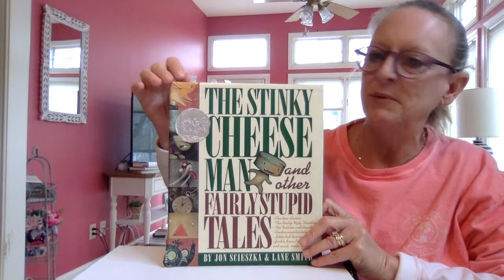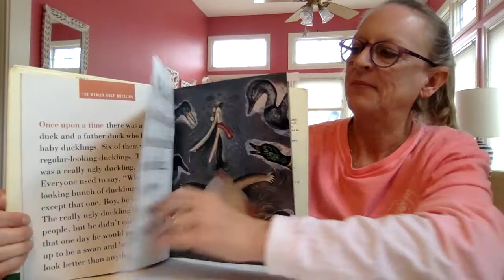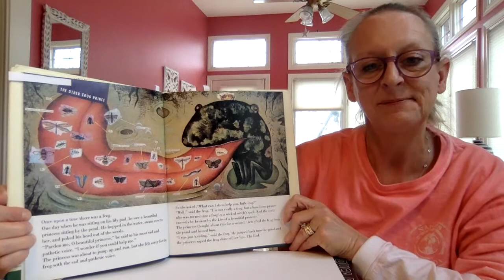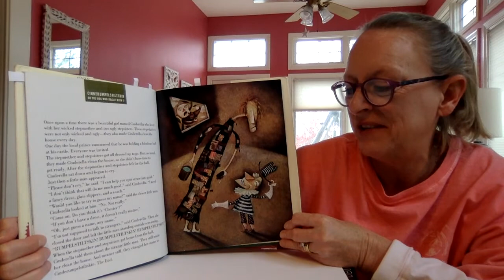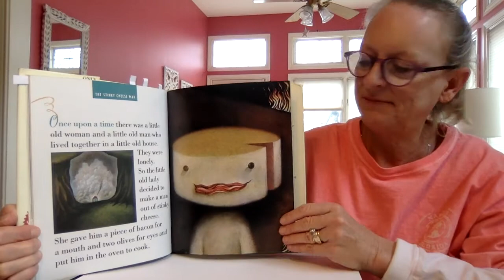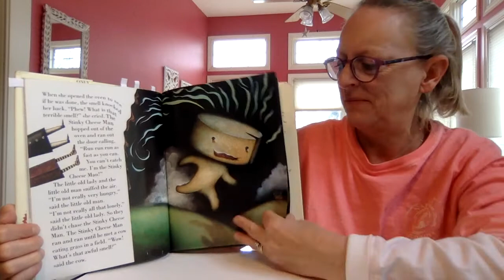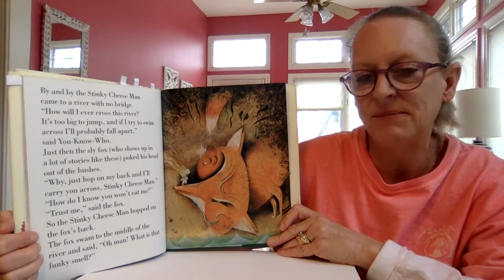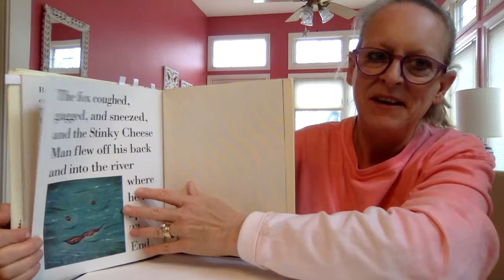Week 1: Stinky Cheese Man read by Mrs. Lowe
by Jon Scieszka